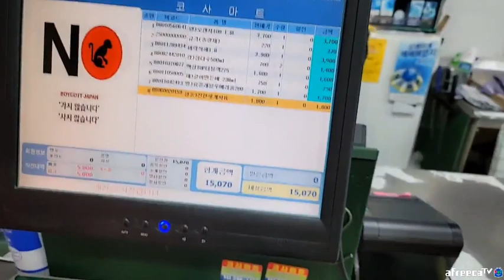韓国のスーパーで買い物すると見せられる ボイコットジャパン 買わない 行かない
韓国のスーパーで買い物すると見せられる画像
BOYCOTT JAPAN '가지 않습니다' '사지 않습니다'
BOYCOTT JAPAN 「行きません」 「買いません」

完全な人種差別ですね^ ^
また世界に韓国の恥を晒している訳なんだ^ ^
BTSの差別撲滅発言が聞いて呆れます^ ^

過去に一度行った事がありますが、二度目は無いかな。

韓国のスーパーで買い物をするとこんな画像を見せられることになるようです。